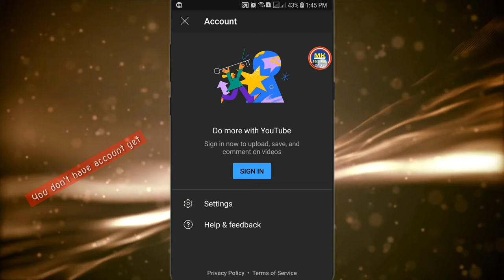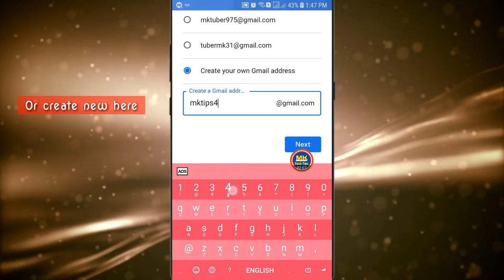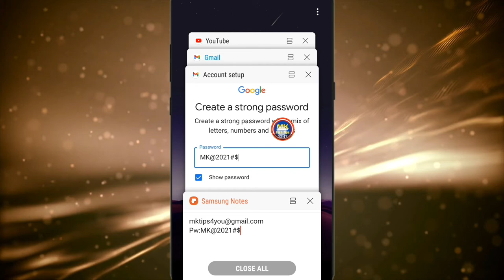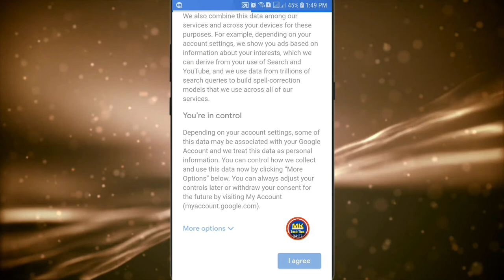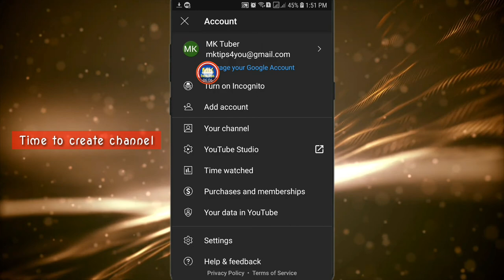Create Gmail & YouTube for Very Beginners - Create Google Accounts on Mobile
How to create new Gmail & YouTube Channel

+How to See Your Channel in the next 5 Years

+How to Share YouTube Videos To Facebook Page With Full Thumbnail

+How to Shorten URL || Make Your URL Links Short